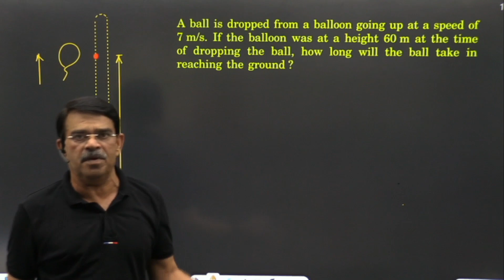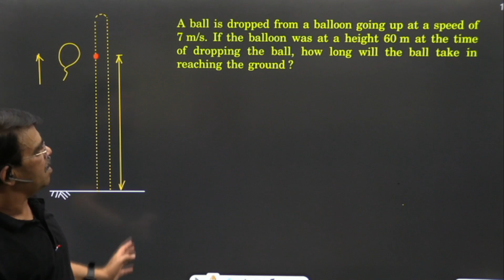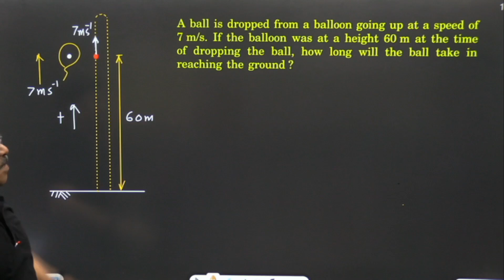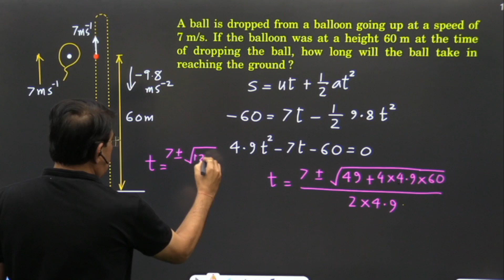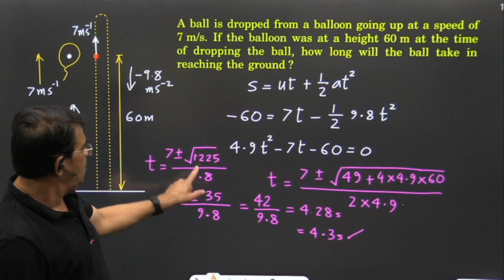HCV Solutions Chapter 3 Kinematics Exercises Q 24 - Vivek Phalke PHYSICS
Video Name -